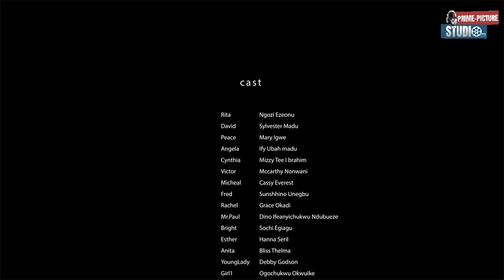Forgiveness Is A Sin| SYLVESTER MADU, MARY IGWE THRILLING MOVIE - Nigerian Movie 2024 UPLOADS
peace an orphan is been maltreated by the family that took her in. Despite all she went through, things suddenly takes a mega turn.

Cast: Ngozi Ezeonu, Sylvester Madu, Mary Igwe

Powered By AFOREVO